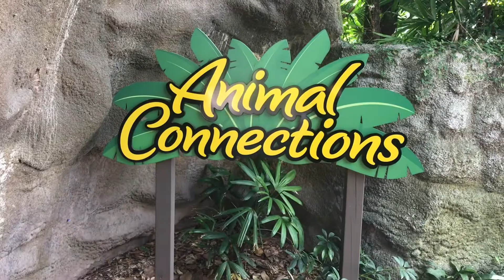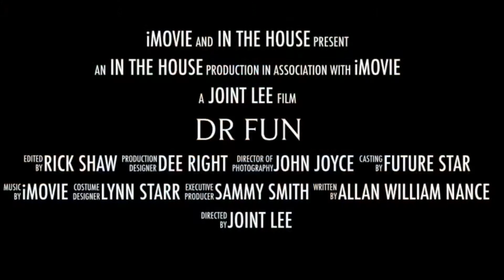Bush Gardens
Audriana and momma and daddy fun have a fun day at bush Gardens Tampa😎😎😎😎